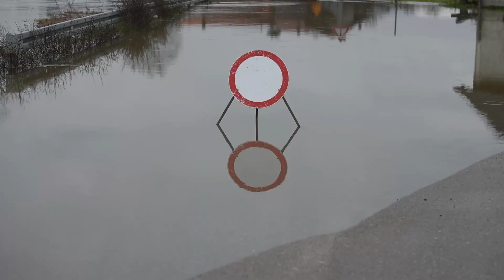Izvanredne mjere obrane od poplava zbog rasta vodostaja Kupe i Korane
Karlovac, 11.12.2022 - Izvanredne mjere obrane od poplava zbog rasta vodostaja Kupe i Korane. Snimio: Robert Fajt / CROPIX